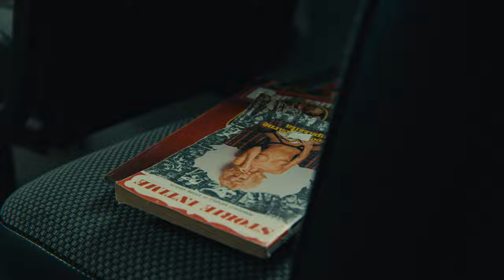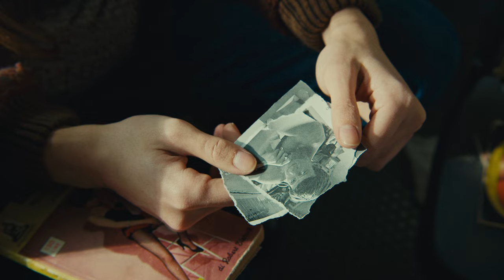Baobab! - Quindici (Official Video)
I Baobab! sono tra i vincitori del progetto Facce Nuove di Italia Music Lab e il 4 marzo hanno pubblicato il loro primo, omonimo EP. Ascoltalo qui

CREDITS
Scritto e Diretto da Broga’s
Con: Andrea Solombrino e Giovanni “Nanni” Rossi
Fotografia: Francesco Lorusso x Broga’s
Organizzazione: Andrea Settembrini x Broga’s
Aiuto Regia: Gabriele Licchelli x Broga’s

Styling: Silvia Dongiovanni
Scenografia: Marco Vigna
Montaggio: Valeria Civardi
Color e VFX: Francesco Lorusso

Service: Ouvert Cine Rental, Ientu Film
Location: Comune di Corsano, Comune di Gagliano del Capo, Lido Mania

Un ringraziamento a: Giovanna Scarpaleggia, Massimiliano Solombrino, Daniele Vitali, Franco Settembrini, Lucia Dell’Abate, Giuseppe Orlando, Alessandro Sergi, Casual Bay Vintage

LYRICS
Sei stato uguale
A tutte le persone che salgono sul tram
La città è deserta
Frenetica non lo sarà
Per un pó

Fingersi invisibili sarebbe un pò piú facile
Non ti vedo ho le mani sopra gli occhi
Non mi tocchi piú
Sei sparito dentro il traffico
Indeciso te ne vai via anche tu

Farsi male non è difficile
Freno la mia smania di pensare troppo in là
Fra le rotaie dell’ennesimo tram
Mi si incastrano i ricordi di qualche tempo fa

Sai ti vedo ancora
Tra le fessure delle mani
Sono troppe piccole
Posso nasconderci tutti i rimpianti